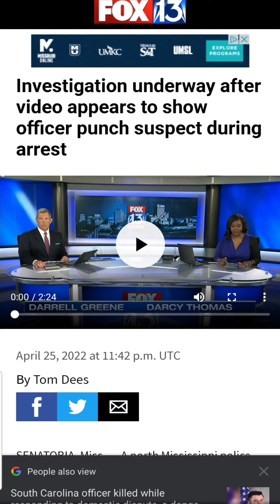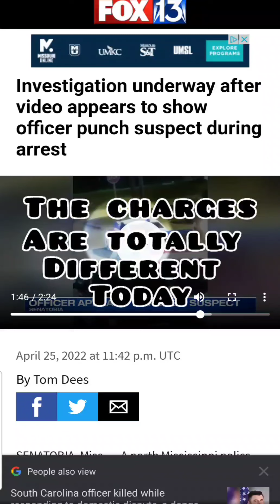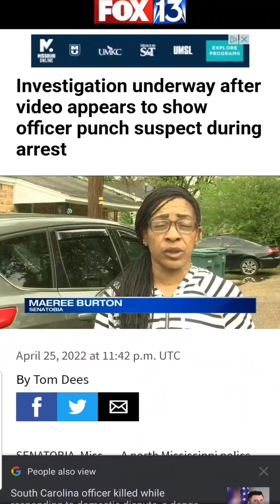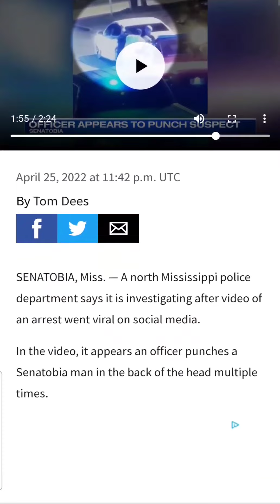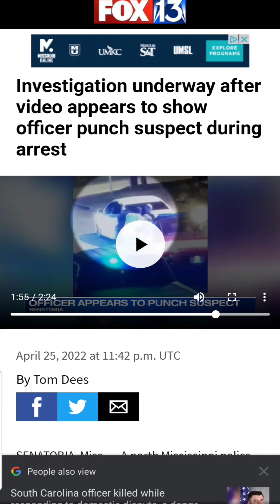BLACKMAN ANDRE BURTON VICIOUSLY BEAT BY BIGOT POLICE‼️ Was This A Live Script⁉️